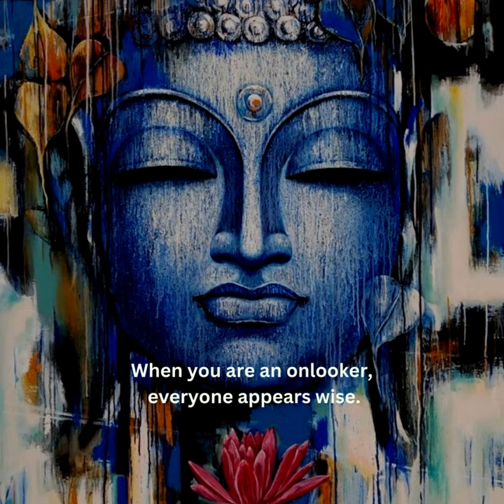The Wisdom of Spectators #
This thought-provoking quote suggests that when we're observing from the sidelines, we all appear wise and knowledgeable.